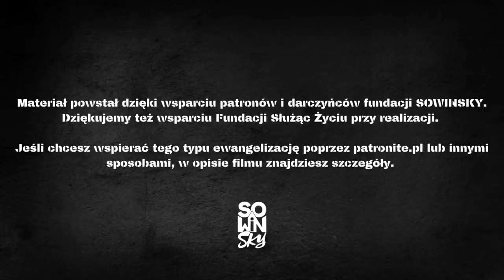Żywy Bóg wyciągnął go z półświatka! [Na Werandzie Podcast #15]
Jak to jest nawrócić się mając 40 lat? Co się dzieje po usłyszeniu Dobrej Nowiny? Czy On potrafi zabrać uzależnienia w jednej chwili? Wyrwać z półświatka kryminalnego? W jaki sposób proces nawrócenia może przebiegać? Kto może mieć na nie wpływ? Dlaczego ,,Celnik"?

O tym i dużo, dużo więcej, opowiada Tomasz Węgrzyn, mąż, ojciec, handlowiec. Dziś prężnie działający w ramach diecezji, w której wzrasta. Posłuchajcie!

Kolejny odcinek w następny poniedziałek o 6:00!

Realizacja nagrania wideo: Krzysztof Kacprowicz/Mateusz Weigl (Fundacja Służąc Życiu)
Realizacja nagrania audio, mix, mastering: Paweł Jóźwikowski
Fotografia na miniaturze: Kasia Lewek
Miniatura: Miłosz Chełmowski

Na Werandzie - to miejsce spotkania, które tworzymy w ramach naszej strony Fundacji "SOWINSKY" Jest to miejsce spotkania: ze Słowem i słowem, poezją, kulturą, drugim człowiekiem i życiem. Usiądź z nami i się wsłuchaj.

Najnowszą płytę Mai Sowińskiej z nagraną na żywo muzyką uwielbienia pt. ,,LIVE EXPERIENCE | ON WRACA" zamówisz w preorderze